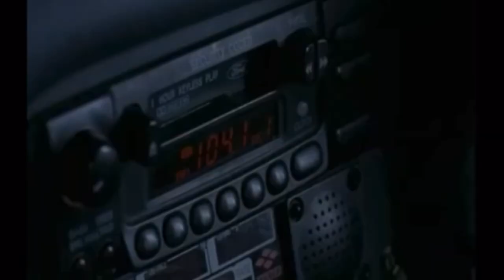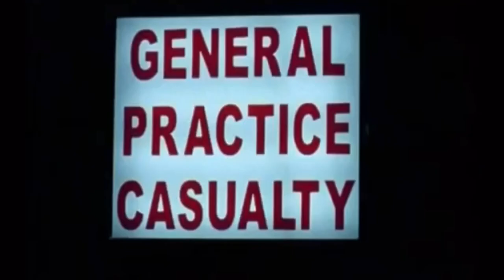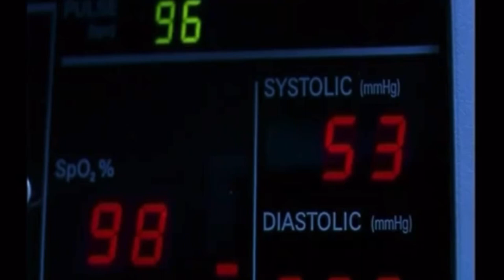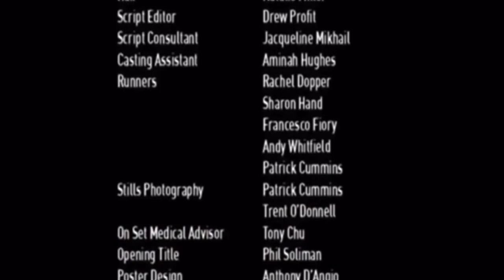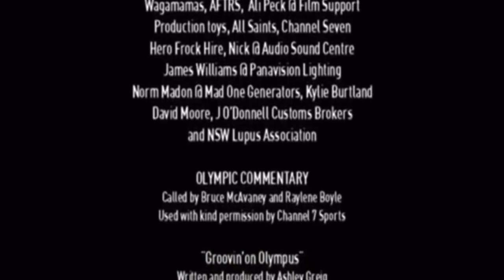A Wonderful Day - short film featuring Joyce Maynge